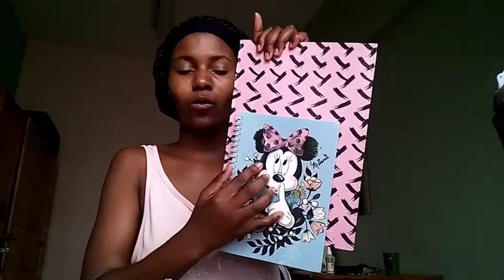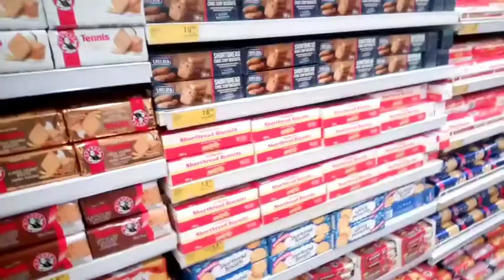Weekend in my life| cleaning, home workout, cooking, running errands and making iced coffee|vlog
welcome to a weekendinmy life vlog. I had quite a lIst of things to do on this vlog. from cleaning, cooking, working out and trying iced coffee. the list is endless. I hope you enjoy this vlog as much I enjoyed making for you.

xoxo❤️